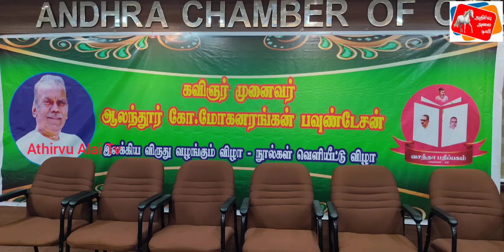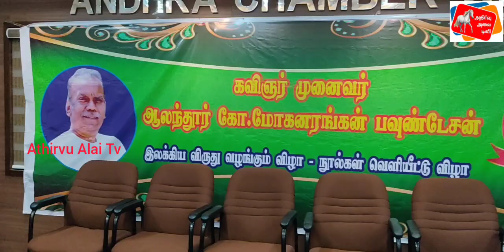கவிஞர் ஆலந்தூர் கோ.மோகனரங்கன் இலக்கிய விருது வழங்கும் விழா மற்றும் மூன்று நூல்கள் வெளியீட்டு விழா..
*முத்தமிழ்க் கவிஞர் முனைவர் ஆலந்தூர் கோ.மோகனரங்கன் இலக்கிய விருது வழங்கும் விழா மற்றும் மூன்று நூல்கள் வெளியீட்டு விழா*.

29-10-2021 அன்று சென்னை,நந்தனம், ஆந்திரா சேம்பர் வளாகத்தில், முத்தமிழ்க் கவிஞர் முனைவர் ஆலந்தூர் கோ.மோகனரங்கன் இலக்கிய விருது வழங்கும் விழா மற்றும் மூன்று நூல்கள் வெளியீட்டு விழா மிக சிறப்பாக நடைபெற்றது.

இவ்விழாவிற்கு வரவேற்புரை திரைப்பட இயக்குனர், பாடலாசிரியர், கவிஞர் ஆலந்தூர் கோ.மோகனரங்கன் பவுண்டேஷன் தலைவர் நீதிபதி மு.புகழேந்தி.

முன்னிலை உலக நட்புறவு மைய தலைவர், கலைமாமணி Ln.Dr.G. மணிலால்.

நோக்க உரை-கவிஞர் ஆலந்தூர் கோ‌.மோகனரங்கன் பவுண்டேஷன் செயலாளர் ஆதம் அகிலன்.

விருது வழங்கி சிறப்புரை தமிழ்நாடு மனித உரிமைகள் ஆணைய தலைவர் மாண்புமிகு நீதியரசர் S.பாஸ்கர்.

மூன்று நூல்களை வெளியிட்டு சிறப்புரை, சென்னை மாவட்ட ஆட்சியர் கவிஞர் Dr.J. விஜயராணி IAS

Ln P.M. பாலசுப்ரமணியன்,  Ln. பிரவீன் லால் ஆகியோர் புத்தகங்களைப் பெற்றுக் கொண்டனர்.

சிறந்த நூலுக்கான விருது பெற்றவர்கள்.

கவிஞர் Dr.J. விஜயராணி IAS நூலின் பெயர்-வனமாய் நீ மழையாய் நான்.

எழுத்தாளர் அரவிந்த் குமார்- நூலின் பெயர் காட்டாயி.

எழுத்தாளர் S.சேகு ஜமாலுதீன்,நூலின் பெயர்-இலக்கியம் வளர்த்த இசுலாமிய தமிழ் சான்றோர்.

எழுத்தாளர் கார்த்திக் புகழேந்தி, நூலின் பெயர்- வற்றா நதி.

சிறந்த தமிழ் பணிக்கான விருது.

கவியருவி சாரதா க.சந்தோஷ்- ஹைதராபாத், முனைவர் ஜெய்கணேஷ்- சென்னை.

நல்லாசிரியர் விருது பெறுபவர் மார்க்ரேட், வட்டாத்தி கோட்டை, பட்டுக்கோட்டை.

சிறந்த நூலக பணிக்கான விருது பெறுபவர்-நூலக ரத்னா முனைவர் இரா. கோதண்டராமன் அரசினர் ஆடவர் கலைக் கல்லூரி நூலகம் நந்தனம்.

நன்றியுரை முனைவர் மோ.பாட்டழகன்- இயக்குனர்,கவிஞர்  ஆலந்தூர்  கோ.மோகனரங்கன் பவுண்டேஷன்.

இவ் விழாவை மிகச் சிறப்பாக தொகுத்து வழங்கியவர்,எழுத்தாளர் அருள்வளன் அரசு.